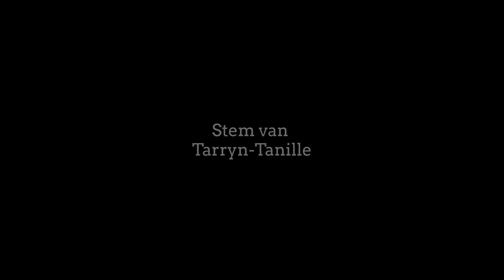dK | PU | Kinderbediening | Die Skepping - Deel 3 | Dr Tarryn-Tanille Prinsloo